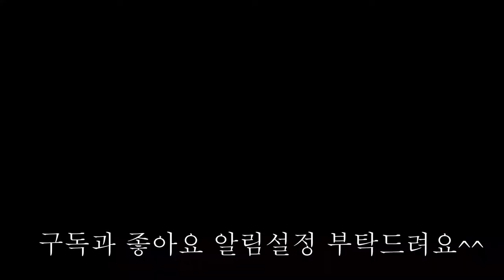속시원한 백합탕,간편 조리법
속이 시원해지는 싱싱한 백합조개탕이예요.
별다른 양념없이 소금간만으로 시원하게 드실수있어요.
청량고추 넣으면 술국으로도 좋죠,
다음날엔 두부를 썰어넣고 끓이니 또다른 국맛이 나네요.
건강한 음식 엄마의집밥을 기록합니다.